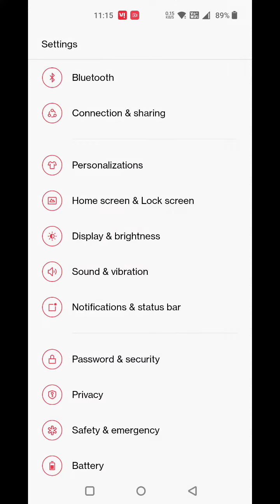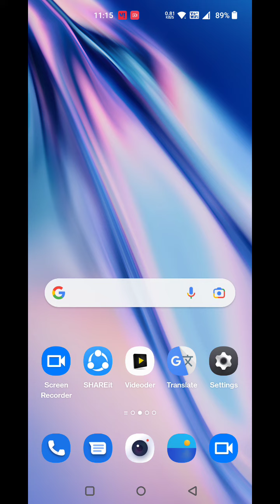How To Change Ringtone in Oneplus Nord CE 2 Lite , Oneplus Nord CE 2 Lite Ringtone Setting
How To Change Ringtone in Oneplus Nord CE 2 Lite , Oneplus Nord CE 2 Lite Ringtone Setting , Ringtone in Oneplus Nord CE 2 Lite

How To ChangeRingtone in Oneplus Nord CE 2 Lite , Oneplus Nord CE 2 Lite RingtoneSetting , Ringtone in Oneplus Nord CE 2 Lite